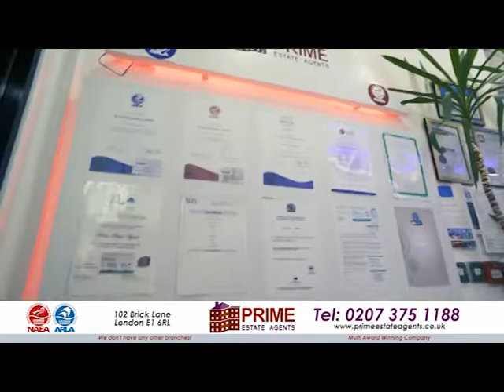Property Show with Kazi Arif on 27.07.20 with Mohammad Siddqur Rahman Jaynal